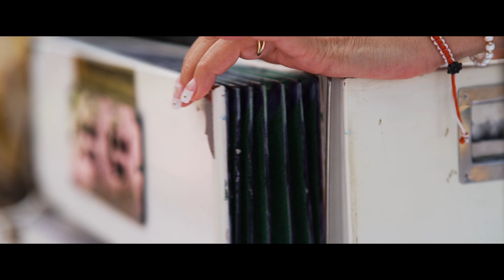Natasha and Kabir's Wedding at Grand Velas Riviera Nayarit | Shaadi Destinations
Shaadi Destinations is Your Partners in Paradise for South Asian Weddings

Blue skies, blue waters, exquisite mehndi, outfits, flowers and decor straight out of a wedding fairytale... these are just a few of the things that made Natasha and Kabir's Indian destination wedding weekend at Grand Velas Riviera Nayarit. This stunning wedding features shows you all of that and more. Take a peek into their unforgettable wedding weekend in paradise now!

Thinking about having your own destination wedding? Get in touch with us today, we'd love to be your Partners in Paradise!